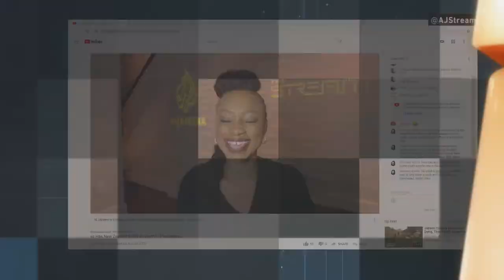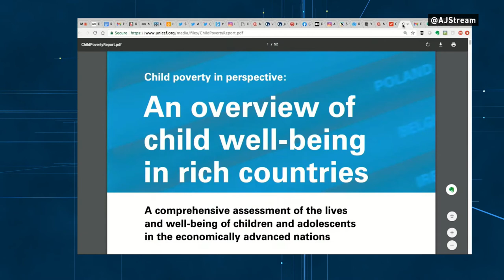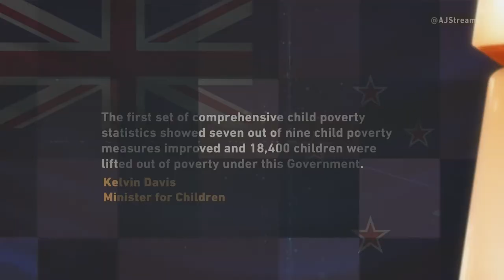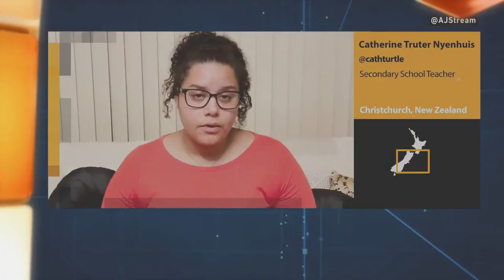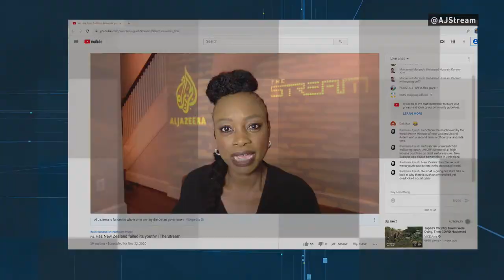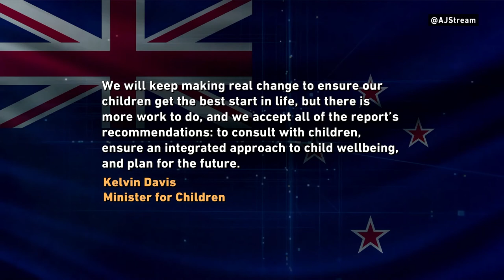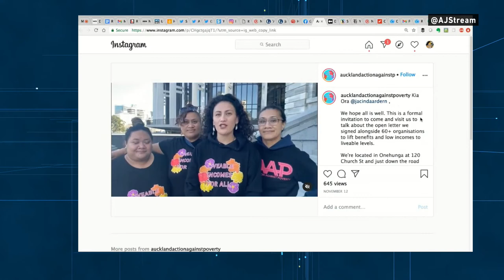🇳🇿 Has New Zealand failed its youth? | The Stream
New Zealand's Jacinda Ardern can lay strong claim to being the most celebrated world leader of the pandemic. While much of the world is dealing with resurgent infection rates, life for New Zealanders has mostly returned to normal.

The phrase "be strong, be kind" has become a government motto and her speeches and social media posts travel far beyond New Zealand, often going viral across the world. In an election last month, she easily secured a second term.

She does, though, have critics and some say that she is failing the young and impoverished.

This year, the UN children's agency annual report on child wellbeing placed New Zealand 35th out of 41 countries surveyed. The report found that 13 percent of the country's children were living in “material hardship” -  defined as unable to eat fresh food, visit doctors or pay bills on time. Worst affected were Indigenous Maori and Pacifika households with nearly one in four Maori children and one in three Pacifika children living in poverty.  And New Zealand has the second worst youth suicide rate in the developed world.

Ardern responded to the report by pointing out it had not taken into consideration the NZ$5.5bn "Families Package" which her government says has lifted 18,400 children out of poverty.

So what is really going on in New Zealand and why are so many children being left behind? In this episode of The Stream, we will ask those questions to a panel of experts and find out how they think the issue should be tackled.